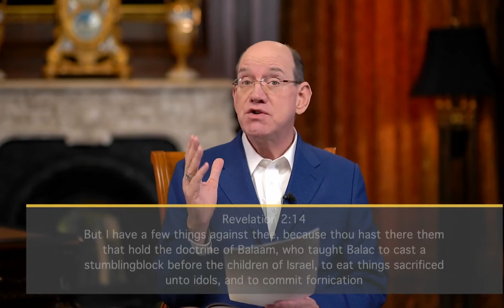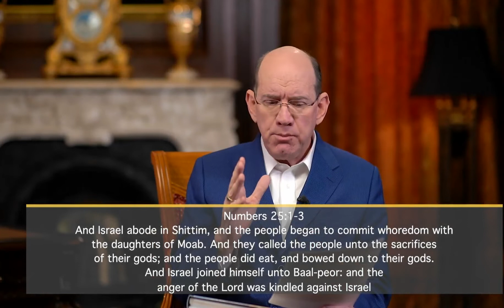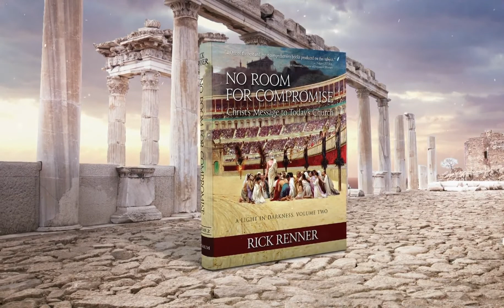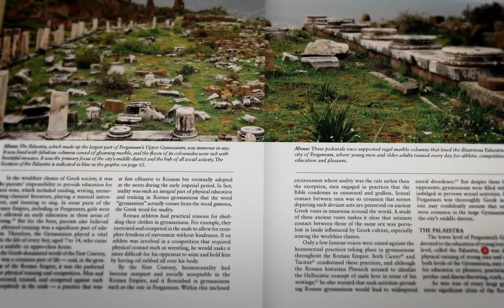Rick Renner 8/22/22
Message:
Balaam And His Doctrine, Part 2